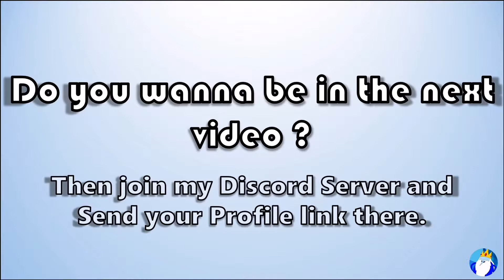10 Awesome Blue Roblox Outfits (Part #3)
🔥Become a member and get exclusive perks ▶